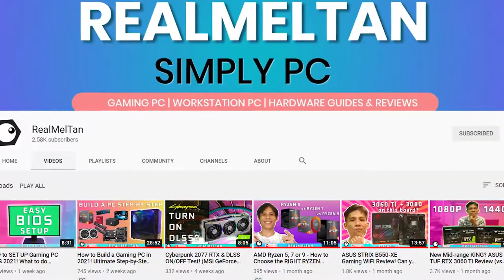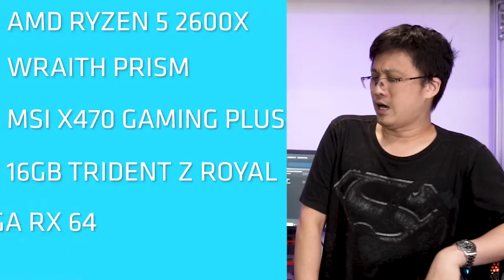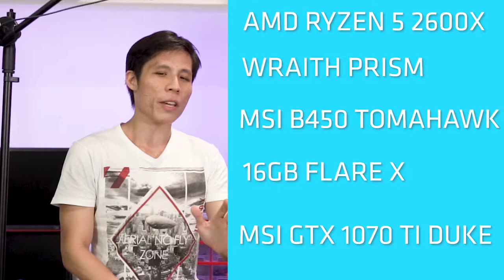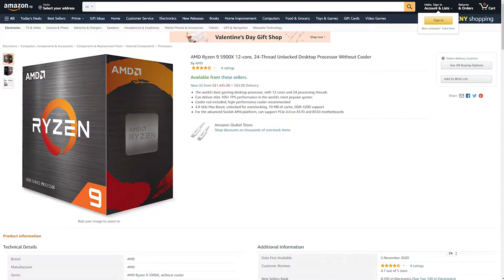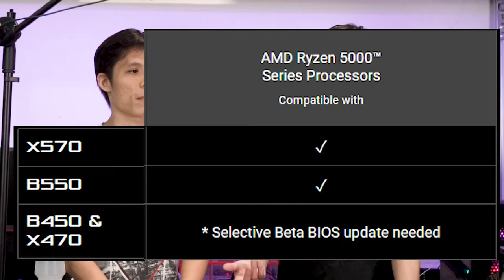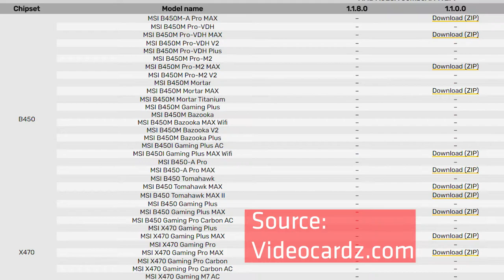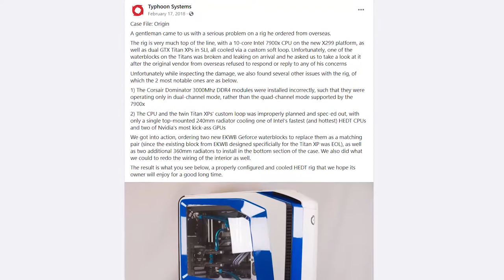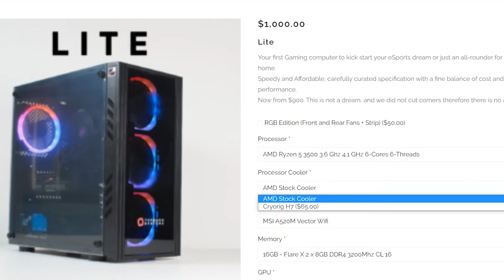AMD Ryzen 5000 - Do You need to UPDATE motherboard's BIOS? | Q&A (MG Talk Tech Show 2)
AMD Ryzen 5000 CPUs - Do you need to update your motherboard's BIOS to use these CPUs? Welcome back to Episode 2 of MG Talk Tech show, where we answer your burning tech and PC questions. Many of you have asked us if you need to update your motherboard's BIOS to use AMD Ryzen 5000 CPUs? Especially for older motherboards, You should watch this MG Talk Tech Show Episode 2 to find out if you need to update your motherboard's BIOS to use AMD Ryzen 5000 CPUs. If you also want to know how our channel started, please tune in to this MG Talk Tech Show Episode 2!

**MG TALK TECH SHOW EPISODE 2 TIMESTAMPS**
0:00 - MG Talk Tech Show Episode 2 Welcome
0:35 - Question 1 - How did this channel start?
1:34 - Question 2 - Is it better to use first hand or second hand parts?
4:14 - Question 3 - AMD or Intel?
6:52 - Question 4 - What PCs do we have?
9:00 - Question 5 - Should you use different RAM on your motherboard?
11:58 - Question 6 - Should you buy online or from a physical store?
17:57 - Question 7 - Do I need to update my motherboard's BIOS for AMD Ryzen 5000?
19:40 - Question 8 - What PC parts would we want to upgrade to?
21:24 - Question 9 - Would you do water cool builds?

**WANT TO GET YOUR OWN CUSTOM PC?**
If you would like to get a purposeful Gaming PC or Workstation, look for Typhoon Systems at:
**Thank You ASUS For This Opportunity**

==Equipment used for Filming & Photo Taking==
Panasonic Lumix FZ1000
Manfrotto 190XPROB Tripod
Tascam TM-2X Stereo X-Y Microphone
TAKSTAR SGC-598 Interview Microphone